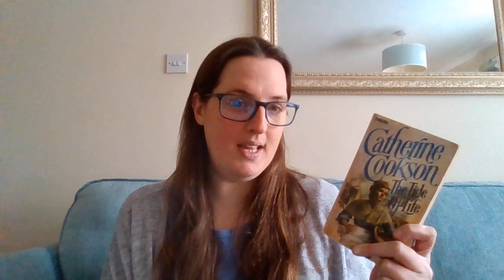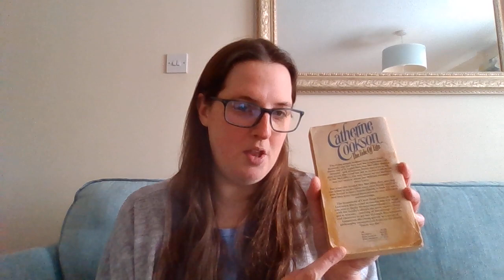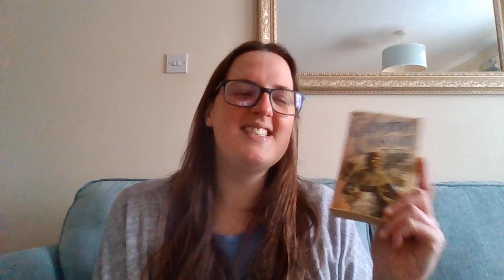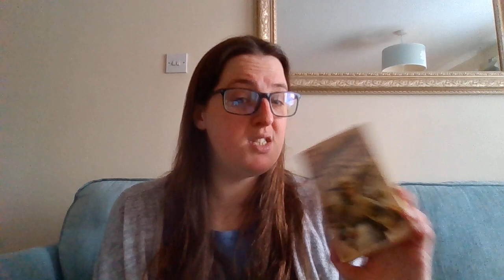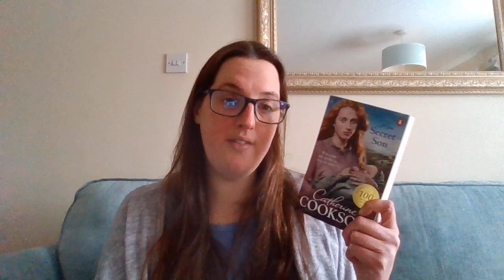Book #297 Review - The Tide of Life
Here are my thoughts having read The Tide of Life by Catherine Cookson. I tried to find a trailer for the drama here on you tube but couldn't find any unfortunately  to share with you. Also, please note that I was completely wrong when I said Catherine was nearing the end of her career writing in the late 70s as her career went into the 90s (I was thinking it ended in the 80s for some bizarre reason!)